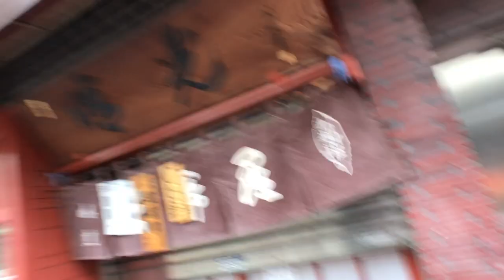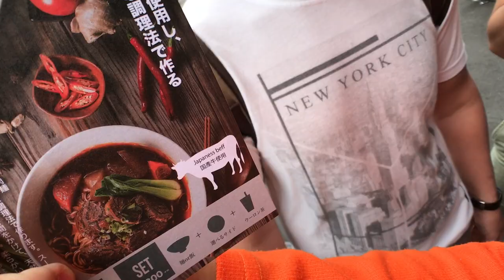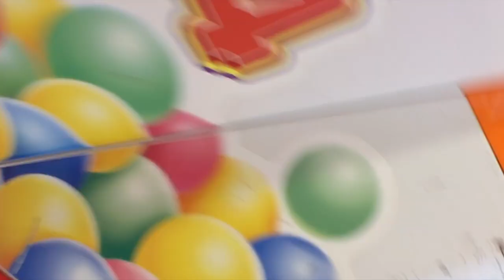NARIKURA AND SEIKO TEMPURA | Tokyo Vlog Day 7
both are michelin bib gourmand restaurants and its fucking sick